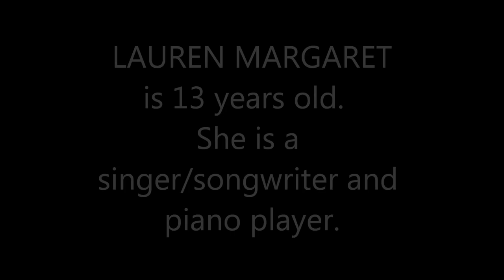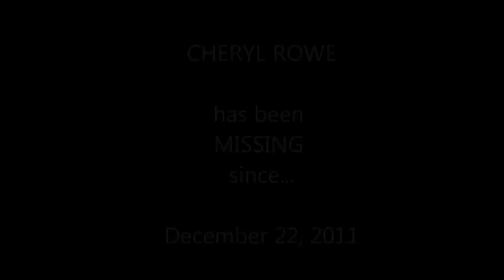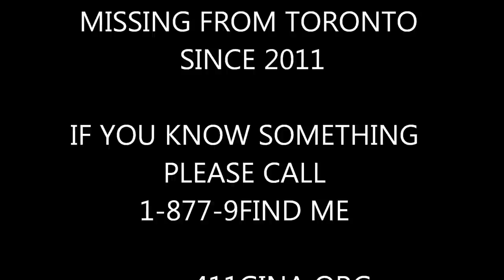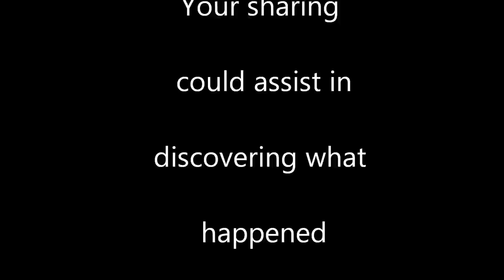Artist 102: Lauren Margaret; Song: Mix1 Missing Person: Cheryl Rowe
Artist: Lauren Margaret
Song: Mix 1

Missing Person Highlighted:  Cheryl Rowe
Missing Date:  11/1/1966 Age 45
Missing Location: Toronto, Canada

Song Title: I Live In Now Song:
Copyright: 2015
Song Style:   Smooth pop

According to Jeannie:
“ My name is Lauren Margaret. I am 13 years old. I am a singer, song-writer piano player."

Lyrics:
The Pages I Live in Now
Written by Lauren Margaret Marron

I’m a crying baby
In a basket on the floor
I need someone to save me
But you don’t see me any more

My tears are growing stronger
Listening to your melody
With dancing pictures inside my mind
That only seems to haunt me

(Chorus)
I don’t have faith anymore
I need a way to escape
I want to climb through that door
And walk into the light

Are filled with words of a fight
But you’re not seeing me drowning
You’re feeding me more pain

Now I’m a little older
But not tall enough to finally see
That the souls lurking around me
Please, with misery
I tried to stay away from you
But you pulled me underneath To that ghost inside my sorrow And that’s become my reality

(Chorus)
But in your oppression You’re like the sailor Taking me to a new land
If I dared to only learn to swim

Then, I’d face those ghosts inside me
And see that they’re not real
I will live on and see you to be the angel guiding me.
(End chorus)

I may not have faith anymore But I will find a way to escape And climb through that door And walk into the light
The pages I’ll live in then
Will be filled with songs of might
And you won’t see me drowning
Or feed me more pain.